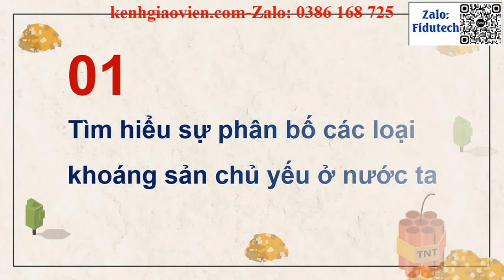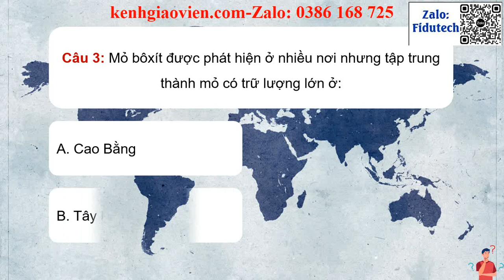Giáo án powerpoint Bài 5: Thực hành: Phân tích đặc điểm phân bố các ... | GA điện tử Địa lí 8 CTST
Phía trên là giáo án Powerpoint hay còn gọi là giáo án điện tử, giáo án trình chiếu Bài 5: Thực hành: Phân tích đặc điểm phân bố các loại khoáng sản chủ yếu | Sách Lịch sử và Địa lí 8 chân trời sáng tạo. Giáo án được làm với phong cách: hiện đại, đẹp mắt để tạo sự hứng thú cho học sinh.
Ngoài ra, chúng tôi có đầy đủ giáo án powerpoint các bài khác trong chương trình sách giáo khoa Địa lí 8 chân trời sáng tạo. Tin chắc rằng: Khi sở hữu bộ giáo án này, việc giảng dạy của thầy cô sẽ trở nên nhẹ nhàng và đạt hiệu quả tốt.